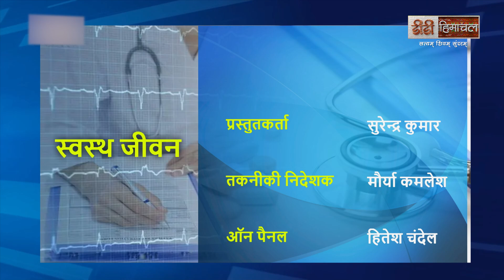स्वस्थ जीवन (अस्थमा)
डीडी हिमाचल एक क्षेत्रीय चैनल है जो हिमाचल प्रदेश की समृद्ध संस्कृति और लोक कलाओं को प्रदर्शित करने के लिए समर्पित है। चैनल में लोक गीत, स्थानीय कहानियाँ और कार्यक्रम शामिल हैं जो क्षेत्र की अनूठी परंपराओं को उजागर करते हैं।
DD Himachal is a regional channel dedicated to showcasing the rich culture and folk art of Himachal Pradesh. The channel features folk songs, local stories, and programs that highlight the unique traditions of the region.